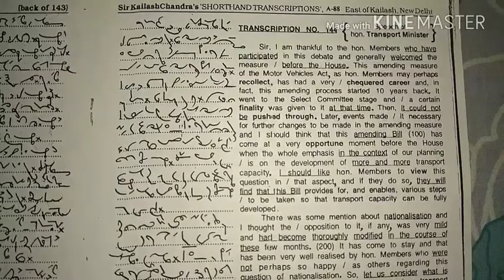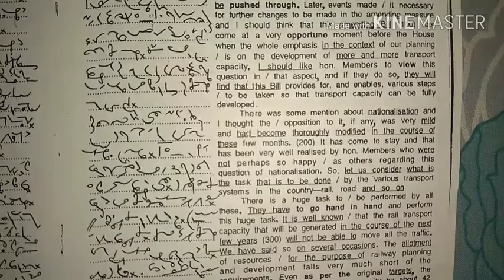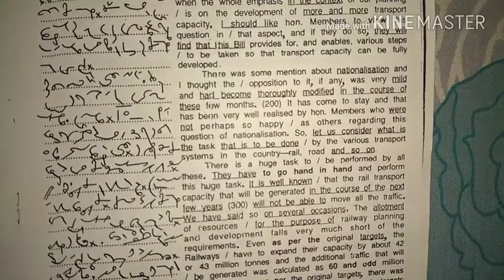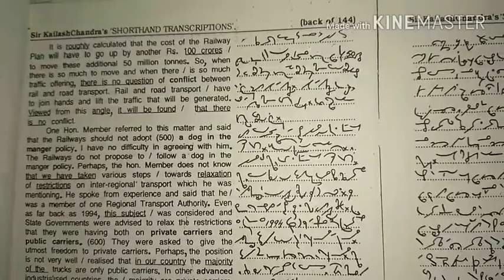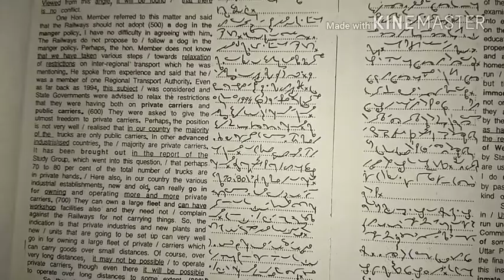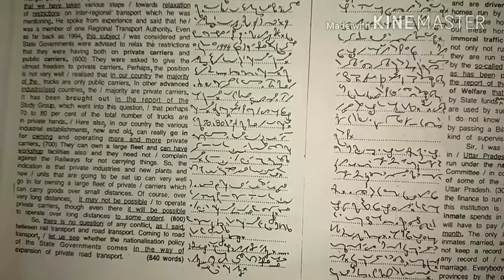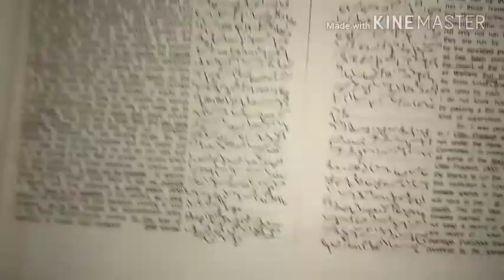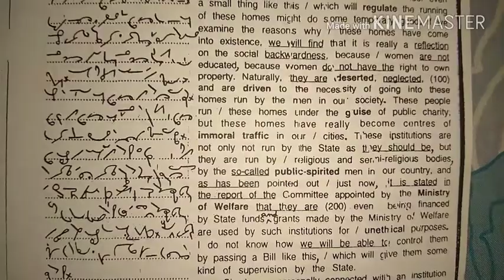Kailash chandra transcription no. 144 volume 7, 104 wpm English Shorthand Dictation ssc steno grade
Kailash chandra transcription no. 144 volume 7,  104 wpm English Shorthand Dictation ssc steno grade, 100 wpm english dictation, kailash chandra dictation 80 wpm, ssc steno dictation, ssc steno skill test, ssc steno grade C and d skill test